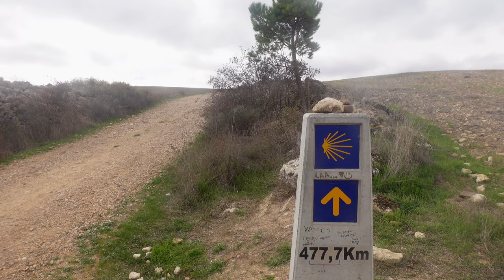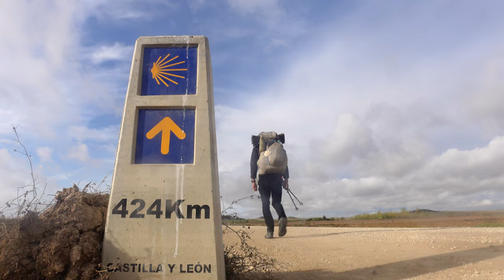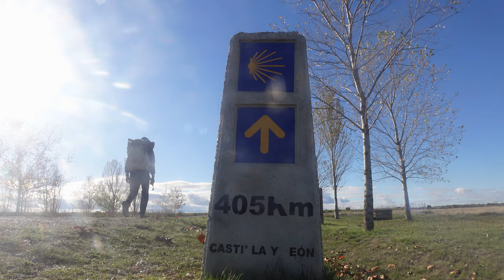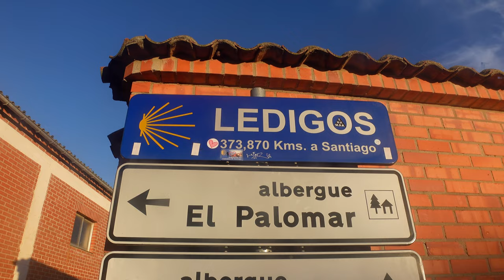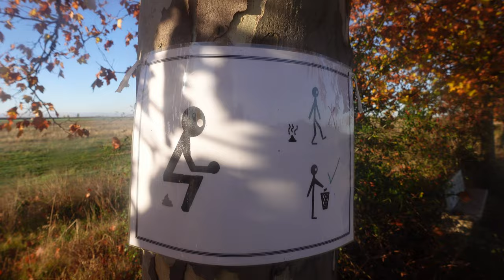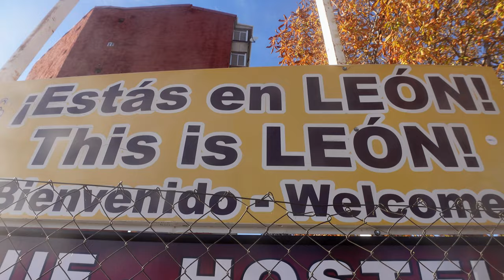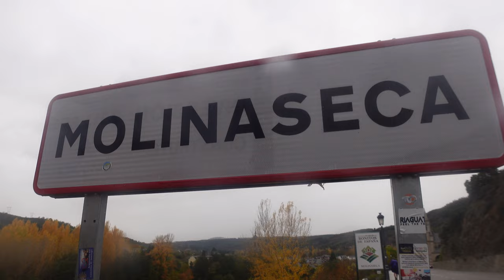Hiking the Camino Francés in Fall | Episode 6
In October 2022, I started my first Camino in Le Puy-en-Velay.
I followed the Via Podiensis (750km) all the way to Saint-Jean-Pied-de-Port, then the Camino Francés (780km).
After reaching Santiago, I went to Fisterra and Muxía via the Camino Fisterra (120km).

 From Figeac, you have three options: the main trail, on the GR 65 , the Célé alternate and the Rocamadour alternate.
As I was collecting data for a hiking app, I did the three of them.

There are many Camino ways in France, but there are four main ones, leaving from Le Puy-en-Velay, Paris, Vézelay and Arles.
The one starting in Le Puy is by far the most famous and popular one in France.

There are also a lot of different Camino ways in Spain, but the Camino Francés is the main one.
It's usually the one people think of when saying "the" Camino.
It became insanely popular and busy, but doing it in November was perfect.
It was social enough, but not crazy busy, the weather was still ok, the autumn colours were here...
If I had to do the Camino Francés again (and I will, because I loved it), I would do the same.

I thought that doing the Camino Fisterra was the done thing, but it's actually very quiet after Santiago.
It's definitely worth it though.
It's beautiful, makes for an epic finnish and allows you to enjoy that Camino magic for a few more days.